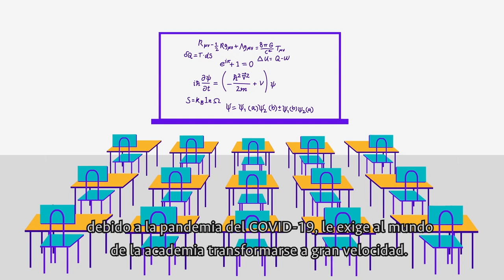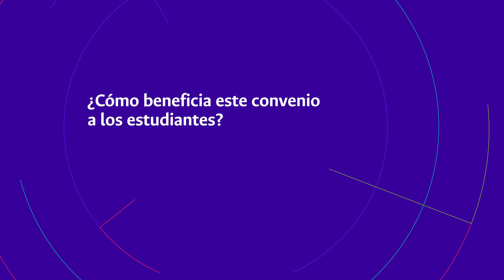Al Día UNAL / Capítulo 5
SomosTransformación La academia se transforma a gran velocidad y hoy nos contarán más sobre la alianza que realizó la UNAL con la plataforma Coursera y cuales son sus beneficios para la comunidad